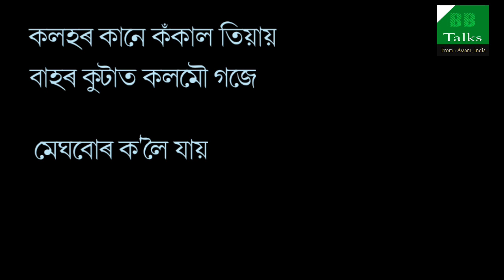Poem of Bijoy Bezbaruah | Recited by Sabita Deka | বিজয় বেজবৰুৱাৰ কবিতা_ মেঘবোৰ চৰাইবোৰ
ক্লাছৰুম-৫/পৰিমেয় সংখ্যা (৩য় ভাগ)